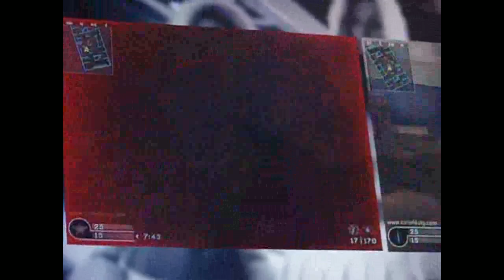Mz Ownage Firstlook (1/2)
Michael Zhang A.K.A. Reflex Puma ( Left screen) playing on Asus Call of Duty 4 Ultimate Shootout at Firstlook 2009 Final match. And winning an Asus G60vx Gaming Laptop. On the right screen is Joep van den Eerenbeemt a pro player who actually gets paid to play CoD4.

Part 1 HD!